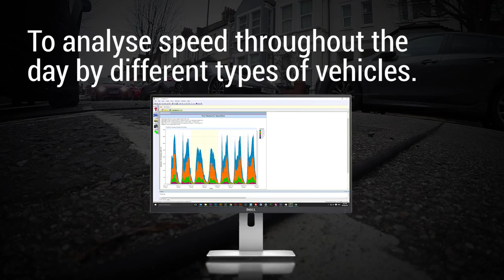Traffic Calming in Brent, London Using Portable Vehicle Counter | MetroCount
The London Borough of Brent is on a mission to bring down speeds on local roads. With concerns for the safety of residents, particularly school children, the Borough has embarked on detailed traffic data collection to identify areas of concern.

They used the RoadPod VP portable vehicle classifier to determine the speeds of different vehicles as different times of day at over 60 locations.

MetroCount is the world leader in accurate traffic data collection and analysis. Our vehicle counters and classifiers monitor road, bike and pedestrian traffic in over 115 countries across the globe. And our data analysis software - MTE - is the most powerful on the market.

For more support or information on our products, visit our